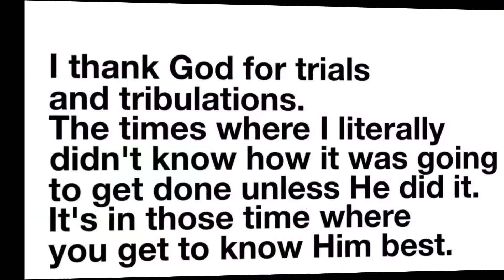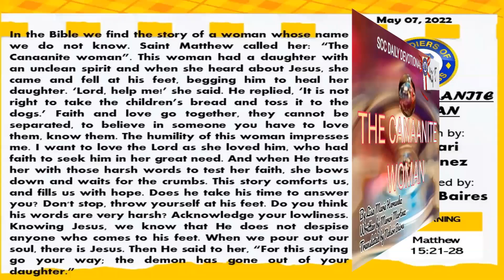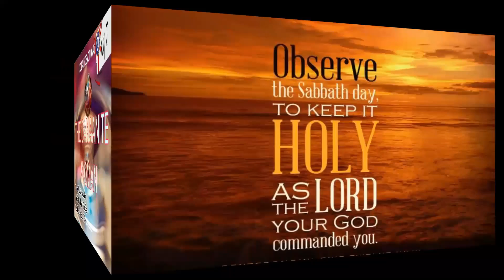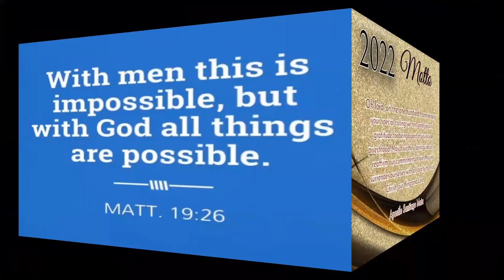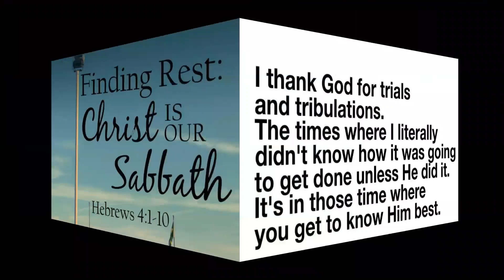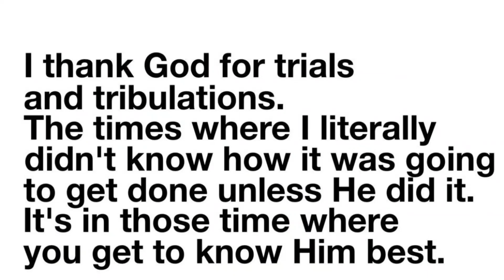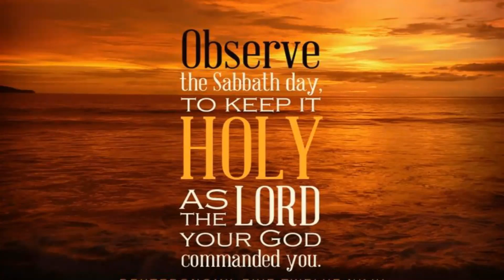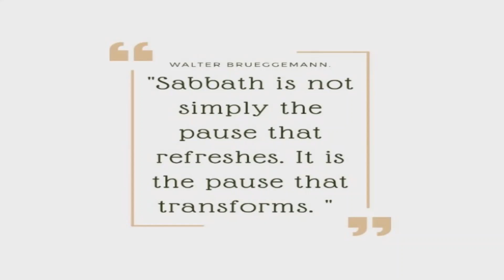SCC Saturday Devotional: The Canaanite woman